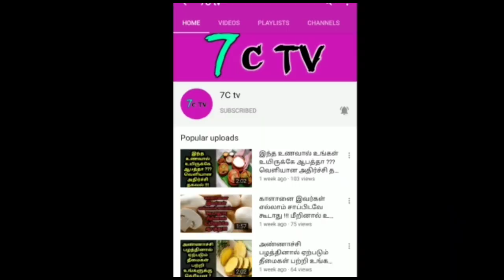சசிகலா'விற்கு கிடைத்த க்ரீன் சிக்னல் ! சற்றுமுன் வெளியான தகவல் ! என்ன நடந்தது தெரியுமா ?